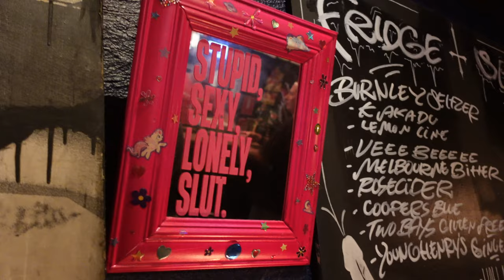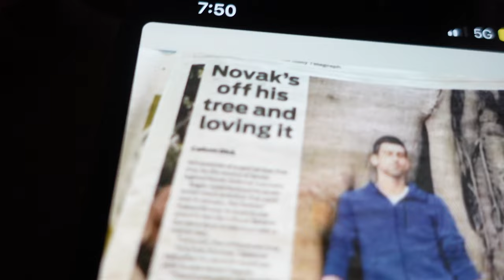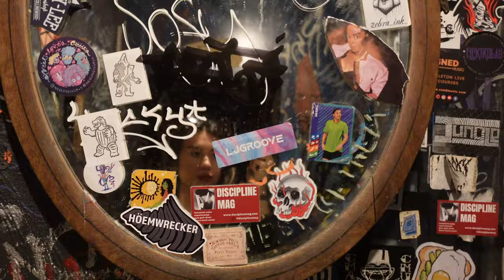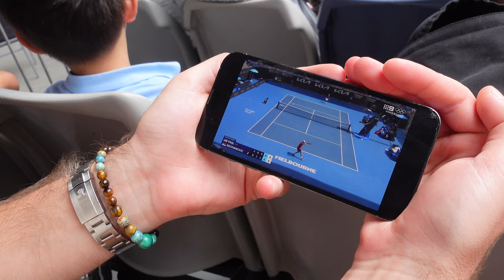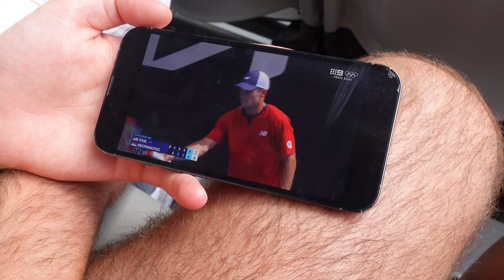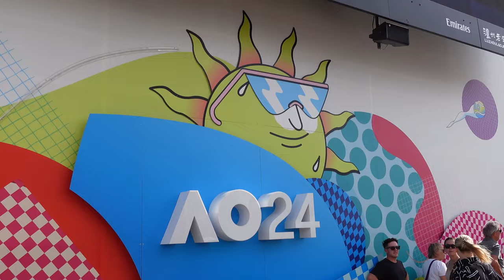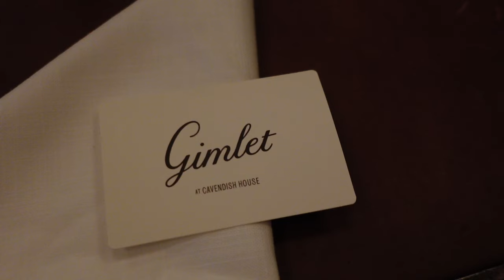AUSTRALIAN OPEN ' 24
Hi Team,

Another year, another AUS OPEN. Come with me again this year to the Australian Open and a few days in Melbourne where I visit of course my favourite and also world known pastry shop , Lune but also try one of the best restaurants in Melbourne which I have been wanting to try for a while now. Hope you enjoy this vlog :)

Larissa xoxo

PRODUCTION INFORMATION